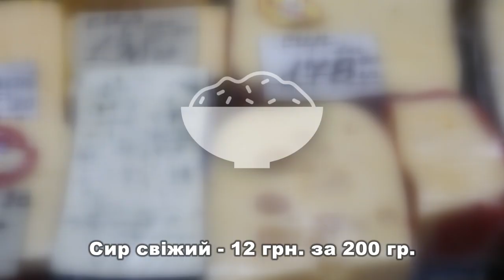Святковий великодній кошик та його вміст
Паска, ковбаска, шинка, крашанки.
Які продукти освячують тернополяни? Скільки грошей цьогоріч доведеться викласти аби зібрати великодній кошик? Про ціни, та асортимент дізнавалася Леся Продоус.